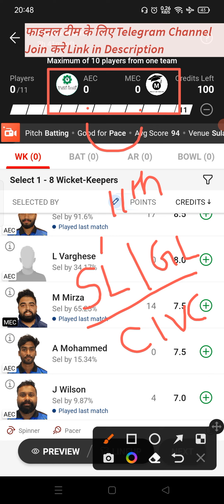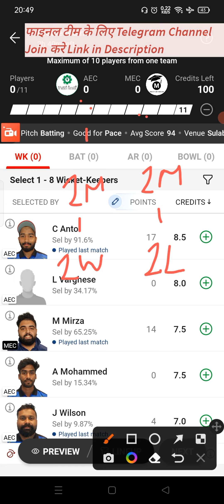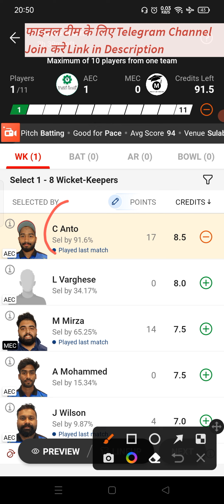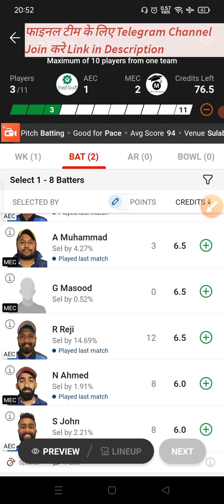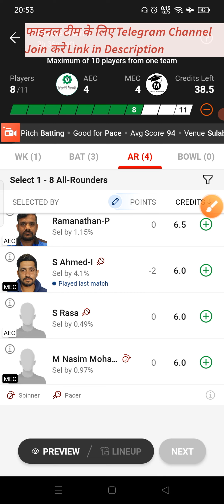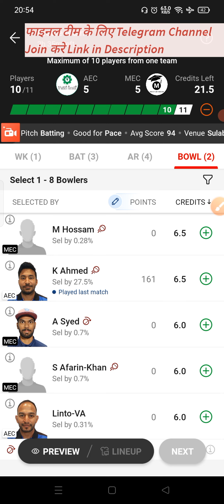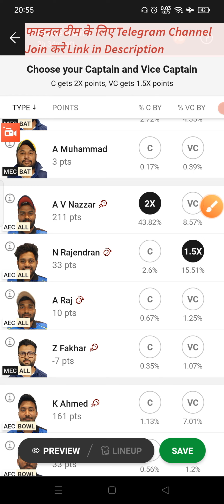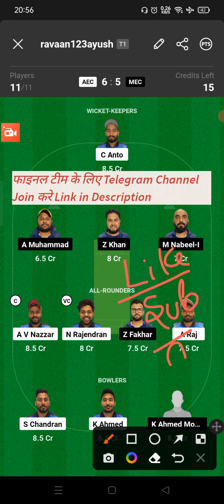AEC vs MEC